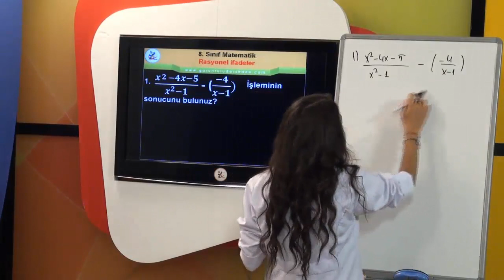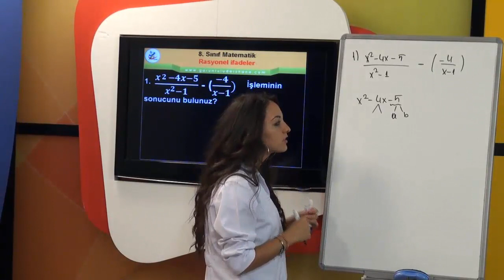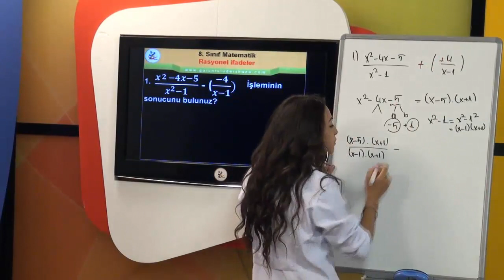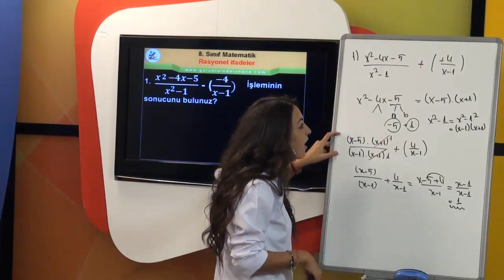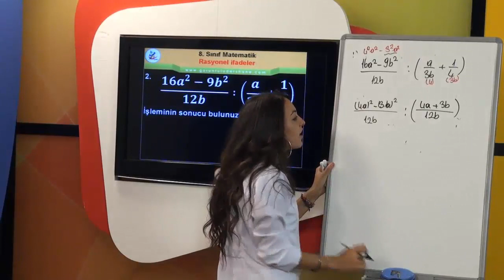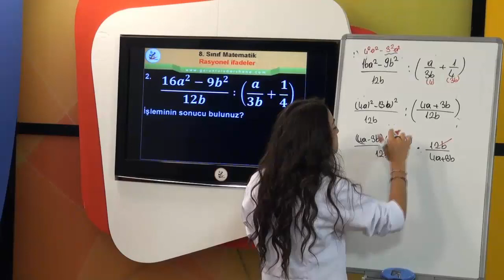2022 LGS Matematik Rasyonel Sayılar, 2022 Liselere Giriş Rasyonel Sayılar, 8. Sınıf Rasyonel Sayılar